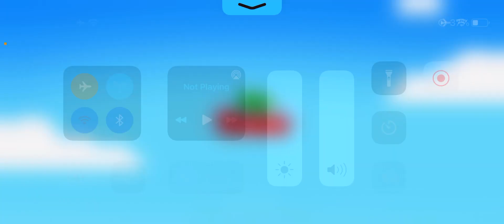My town High school Graduation￼picture day￼